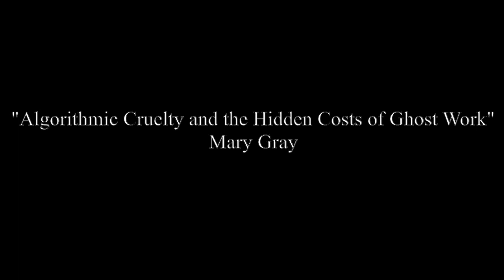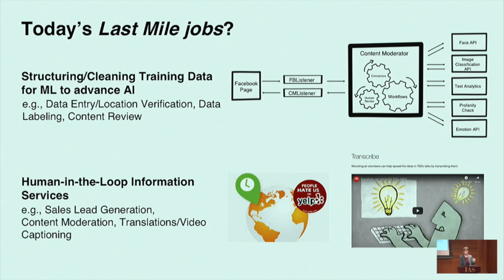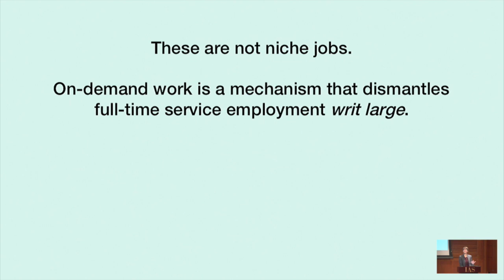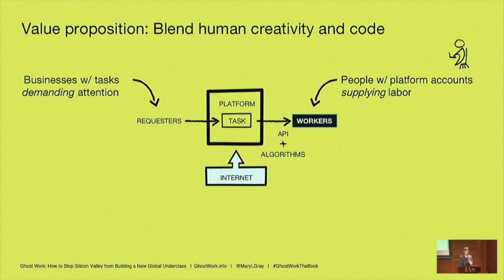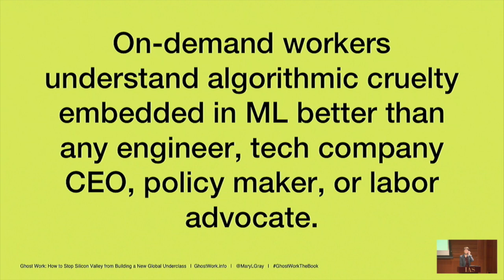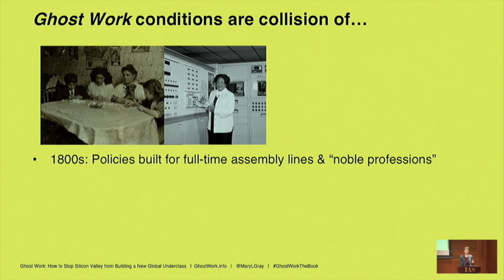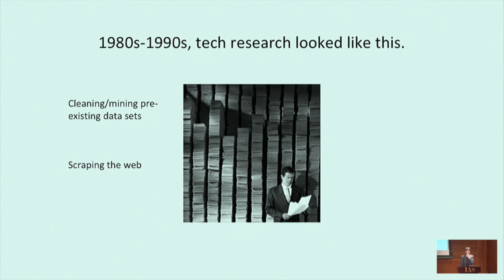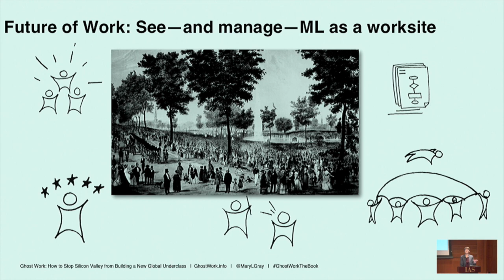Algorithmic Cruelty and the Hidden Costs of Ghost Work - Mary Gray